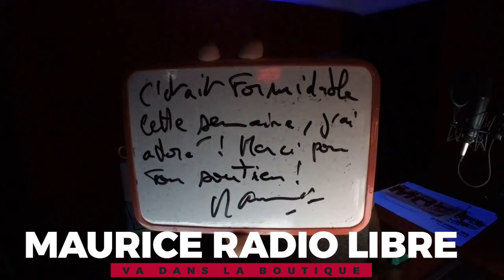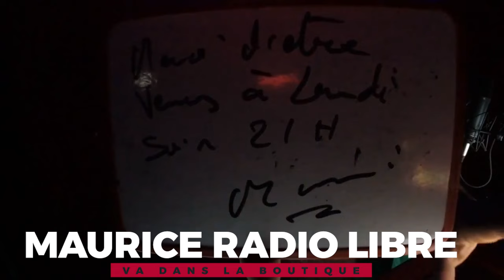Les Live : Maurice c'est la nuit du 8 décembre 2017